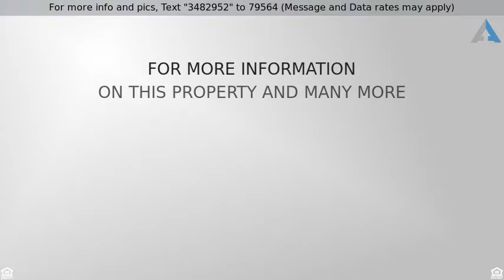Priced at $229,950 - 5400 Marian Street, Richmond, VA 23226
Welcome to 5400 Marian St - one of the best locati

Welcome to 5400 Marian St - one of the best locations in Richmond! This beautiful, recently renovated home is one level living at its finest and located near Patterson, Libbie and Monument Ave - an easy walk to restaurants, parks and stores. The home features a brand new, updated kitchen with granite counter tops, ceramic herringbone backsplash and stainless steel appliances. There are refinished hardwood floors and new paint throughout and three generously sized bedrooms. Both bathrooms have been remodeled top to bottom and the outside features a brand new deck, a new roof and new windows. No need for any home projects, all you'll need to do is kick up your feet and move on in!